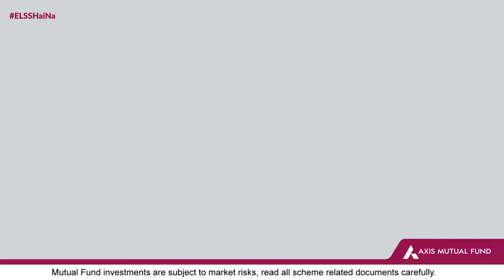Tax savings ke liye sochna kya hai, ELSSHaiNa !!!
Axis Mutual Fund has rolled out an investor awareness campaign that looks to reveal the importance of a well-planned tax investment strategy.

The campaign titled 'Sochna Kya Hai' (what's there to think) reveals how those who invest in ELSS don't need to think about their financial planning to save taxes.

“Sochna Kya Hai is in many ways a continuation of TaxFever, and the two campaigns mirror the general public’s attitudes towards mutual funds. While with TaxFever we identified the procrastination around making tax saving investments, Sochna Kya Hai is a commentary on the increasing confidence people seem to have on mutual funds for tax savings. We also adopted a rustic, quirky approach here because that kind of humour is something that cuts across audiences, even for something as non-humorous as tax planning! Not to mention the protagonists here exemplify responsible financial behaviours, which is what the brand is all about.”